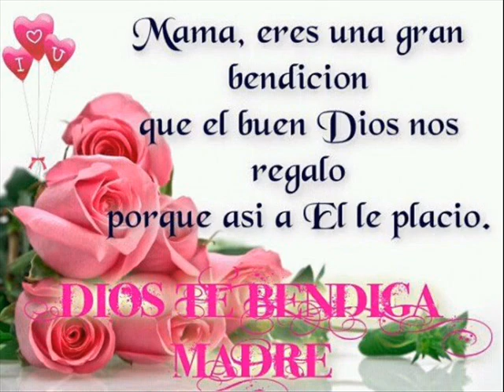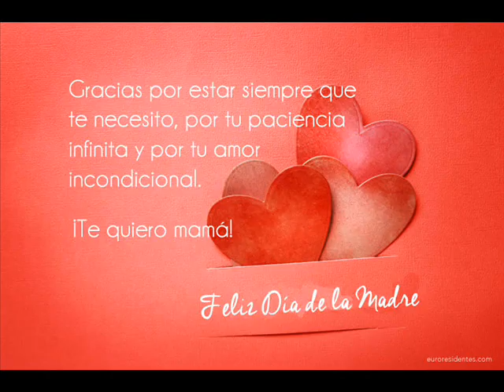Los Alpes - Canción para mamá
Homenaje - inédito